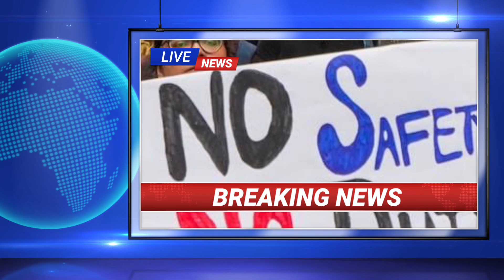R.G Kar Medical College Kolkata | Doctor Case | Full Story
R.G Kar Medical College
Kolkata News
Doctor Case